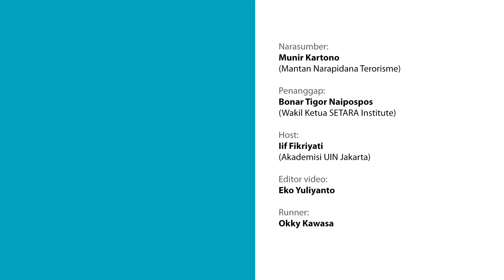PEMANFAATAN TRANSAKSI DIGITAL UNTUK PENDANAAN TERORISME | Munir Kartono | Part 3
Halo, Kawan Setara 🙌🏻

Pada sesi diskusi kali ini, narasumber yang dihadirkan adalah Munir Kartono, seorang Mantan Narapidana Terorisme dalam kasus Bom Surakarta 2016 silam.

Berawal dari lingkungan yang sarat kekerasan hingga tersemai bibit-bibit kebencian terhadap pemerintah. Pemikiran radikal ini semakin termanifestasi saat Munir Kartono mengikuti kelas desain grafis yang ternyata milik sebuah organisasi jaringan terorisme. Doktrin bahwa pemerintah tidak berpihak pada rakyat karena pemerintah tidak menjalankan syariat Islam sehingga pemerintah harus dijatuhkan menjadi semakin kuat. Berbagai rentetan tersebut kemudian menjadi faktor yang semakin mendorong Munir Kartono bergabung dengan jaringan terorisme hingga menjadi penyandang dana dalam peristiwa Bom Surakarta 2016 lalu.

Di satu sisi, forum-forum diskusi tersebut ternyata menjadi gayung bersambut bagi kelompok-kelompok yang memang tertarik dengan isu yang dibahas. Berinteraksi melalui forum diskusi tersebut menjadi bahan awal kelompok jaringan terorisme membaca hingga melakukan pendekatan persuasif kepada individu yang ditargetkan.

Memiliki skill dalam bidang komputer menjadikan Munir Kartono terdorong untuk berkontribusi dalam jaringan terorisme melalui pendanaan. Bermain trading krypto hingga membuat perusahaan tour menjadi cara-cara yang digunakan untuk mendanai aksi terorisme.

Terlepas dari berbagai kisah Munir Kartono dalam keikutsertaannya sebagai salah satu aktor di balik kasus Bom Surakarta 2016, proses reintegrasi menuju NKRI merefleksikan betapa seluruh elemen mulai dari pemerintah, komunitas, hingga masyarakat sipil berperan penting dalam proses reintegrasi sosial seorang eks narapidana terorisme.

Untuk mengetahui motivasi bergabungnya Munir Kartono dalam jaringan terorisme, pola perekrutan dan narasi yang dipakai, pola pendanaan yang digunakan dalam aksi terorisme, hingga proses reintegrasi sosial Munir Kartono, sila Kawan Setara simak lebih lanjut dalam kanal Suara SETARA berikut:

Pembicara:
Munir Kartono (Mantan narapidana terorisme)

Penanggap:
Bonar Tigor Naipospos (Wakil Ketua SETARA Institute)

Host:
Iif Fikriyati (Akademisi UIN Jakarta)

Editor Video:
Eko Yulianto

Perancang Grafis:
Sahbani Siregar

Runner:
Okky Kawasa